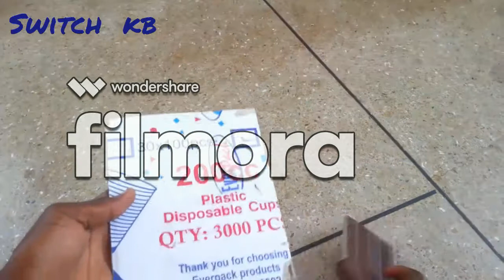PC Monitor build made from cardboard